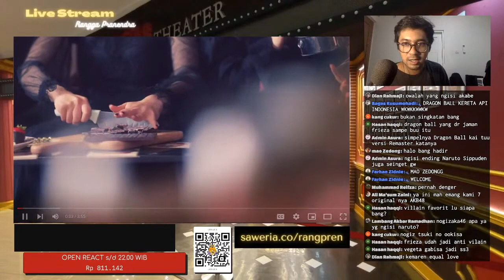Chocolate Melancholy - Not Equal Me | REACTION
(Kalo kalimat ini masih ada, berarti descriptionnya belum diupdate.)

Video ini direquest oleh (nama). Terima kasih atas cekringannya!